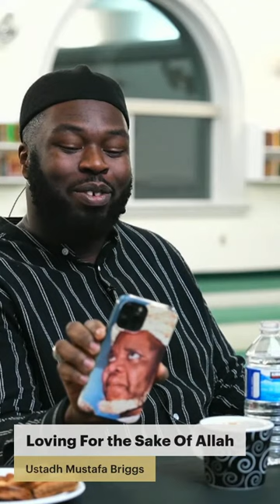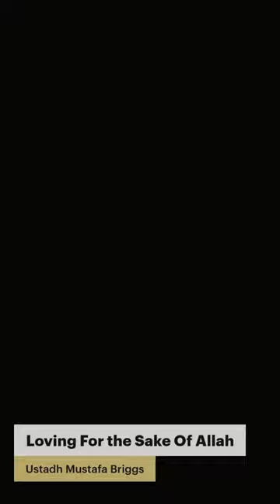Ustadh Mustafa Briggs | Youth Khatira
Lecture by Sh. Abdalla Idris
Daily Recitation by Sh. Mohammed Abdelaziz